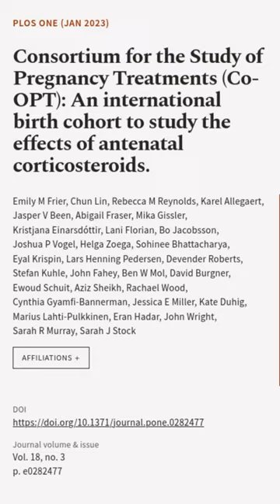Consortium for the Study of Pregnancy Treatments (Co-OPT): An international birth coh... | RTCL.TV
### Keywords ###

### Article Attribution ###
Title: Consortium for the Study of Pregnancy Treatments (Co-OPT): An international birth cohort to study the effects of antenatal corticosteroids.
Authors: Emily M Frier, Chun Lin, Rebecca M Reynolds, Karel Allegaert, Jasper V Been, Abigail Fraser, Mika Gissler, Kristjana Einarsdóttir, Lani Florian, Bo Jacobsson, Joshua P Vogel, Helga Zoega, Sohinee Bhattacharya, Eyal Krispin, Lars Henning Pedersen, Devender Roberts, Stefan Kuhle, John Fahey, Ben W Mol, David Burgner, Ewoud Schuit, Aziz Sheikh, Rachael Wood, Cynthia Gyamfi-Bannerman, Jessica E Miller, Kate Duhig, Marius Lahti-Pulkkinen, Eran Hadar, John Wright, Sarah R Murray ,and Sarah J Stock

### Video Timestamps ###
0:00:00 - Summary
0:00:22 - Title
0:00:27 - End